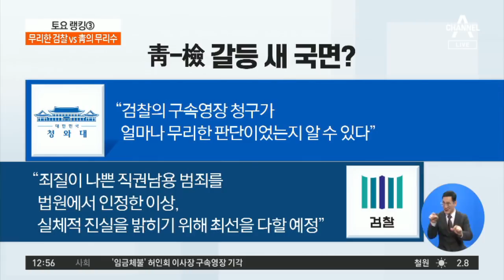조국 구속영장 기각…“구속 타당성 인정 안돼” | 토요랭킹쇼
조국 영장기각 결정문에 없는 '죄질 좋지 않아' 논란
靑 "조국 구속영장 기각 법원 결정 존중"
'靑 선거개입 의혹' 임동호, 압수수색 날 일본행

〈평일〉
08시 00분 라디오쇼 정치시그널 (유튜브 라이브)
08시 50분 김진의 돌직구 쇼
10시 20분 김진의 더라방 (유튜브 라이브)
12시 00분 뉴스A 라이브
15시 50분 강력한 4팀
17시 20분 뉴스TOP10
19시 00분 뉴스A

〈주말〉
12시 00분 토요랭킹쇼·뉴스A 라이브
17시 40분 뉴스TOP10
19시 00분 뉴스A